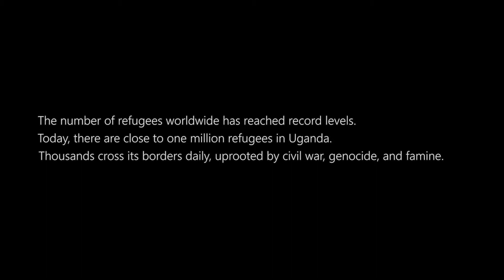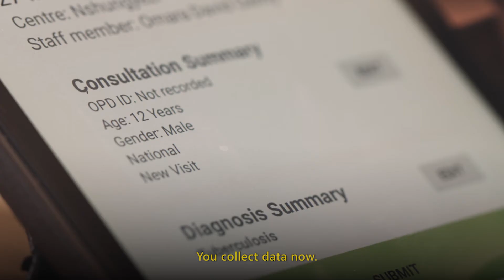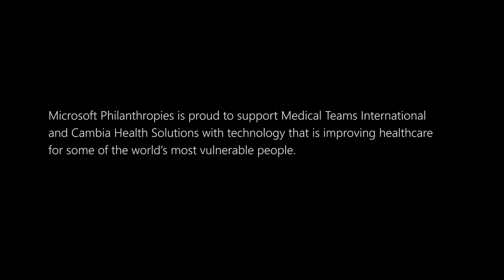Using Microsoft cloud services to transform health care for 1M+ South Sudanese refugees in Uganda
Medical Teams International, a nonprofit provider of health care and humanitarian aid, collaborated with a dedicated data and technology solutions team at Cambia Health Solutions to transform medical care for more than 1 million South Sudanese refugees as well as Ugandan citizens. By automating data collection with a digital health information system based on a mobile app and the Microsoft Azure platform, Medical Teams is improving the speed and accuracy of medical diagnosis and curbing the spread of infectious diseases. With Microsoft cloud services, Medical Teams and Cambia are empowering medical staff to improve care for some of the world’s most vulnerable people.